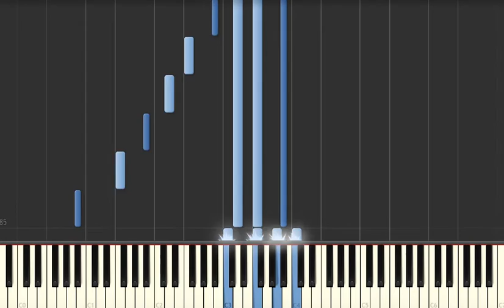Si Tú Supieras [Piano Accompaniment] (Alejandro Fernández) - Piano Tutorial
Si Tú Supieras [Piano Accompaniment] (Alejandro Fernández) - Synthesia Piano Tutorial